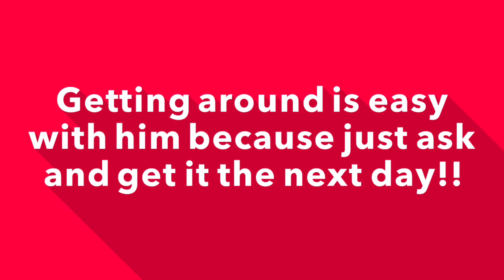My promo made by me(RE-UPLOAD FOR SUPPORT)thanks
U guys aren't active